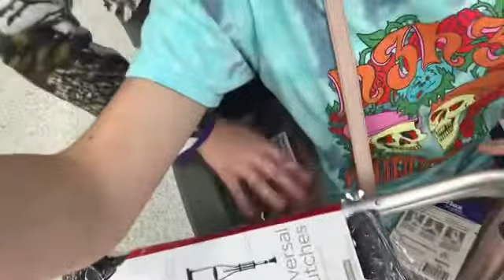SHE WENT TO URGENT CARE?! (Painful)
We ended at Urgent Care because Sabrina can’t sit like a normal person. We hope you enjoy this impromptu vlog.